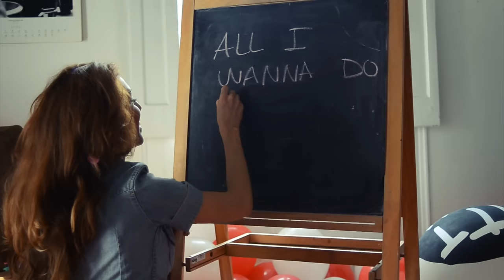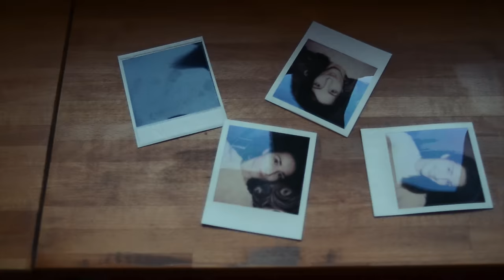Tube & Berger and Milan Euringer - Lovebreak (Official Video)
Directed by Alien That Think